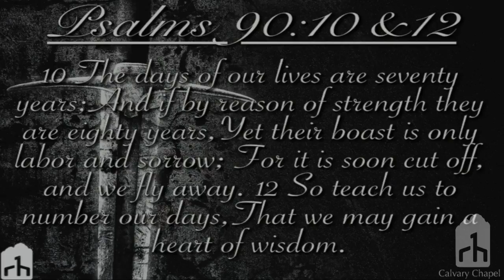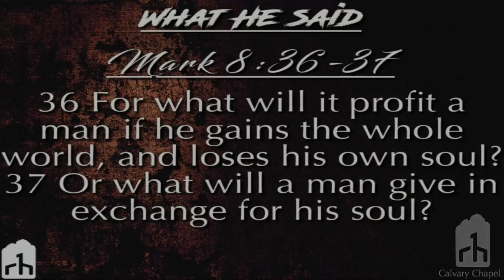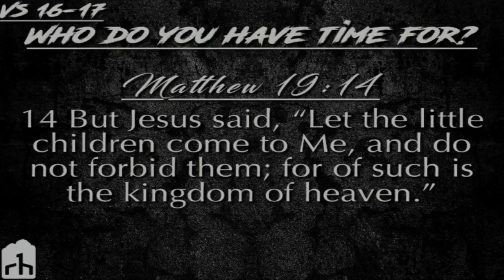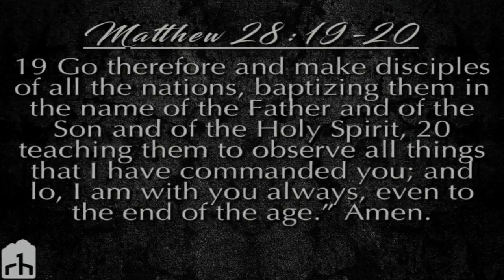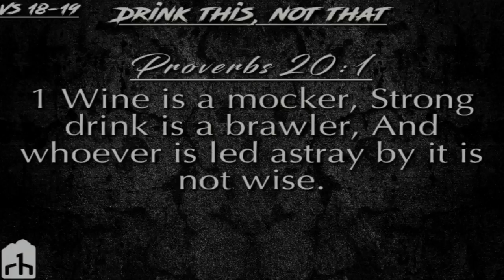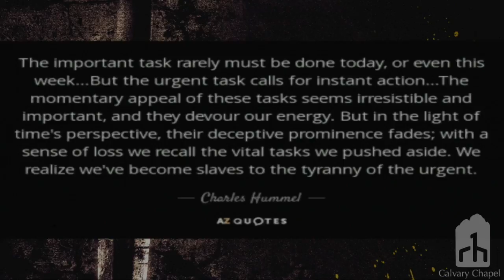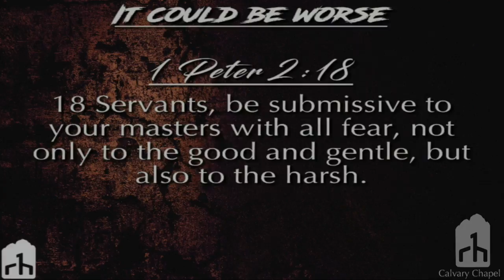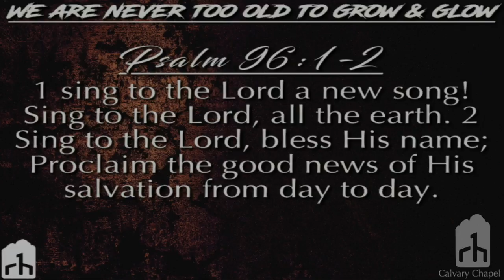Ephesians 5:15-21 "Walking In Wisdom"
Pastor Ray continues in our study of Ephesians. Today we pick up the next portion of Chapter 5 in a message titled "Walking In Wisdom"